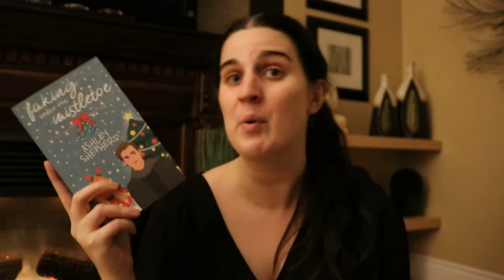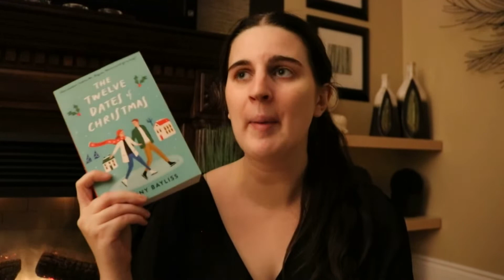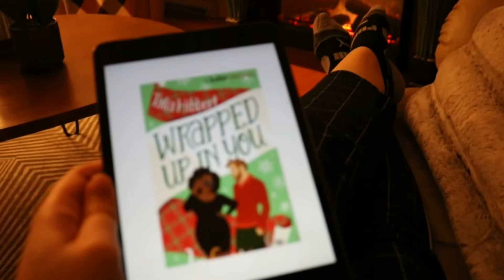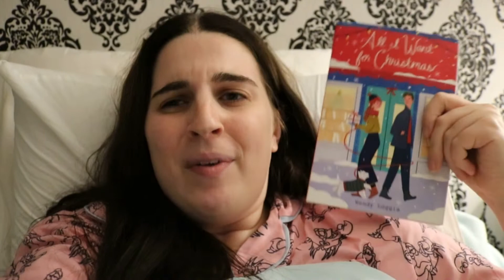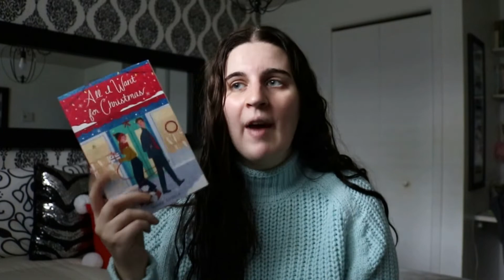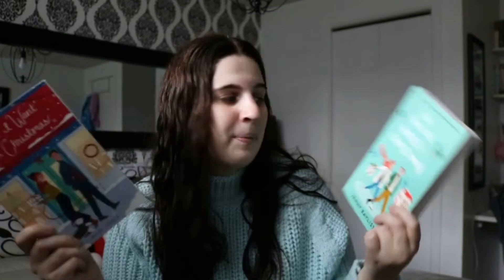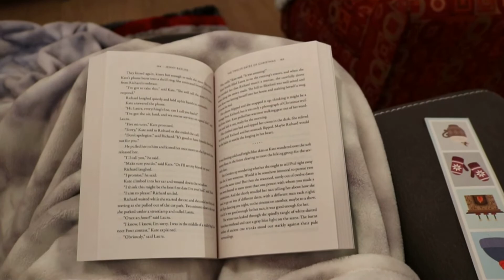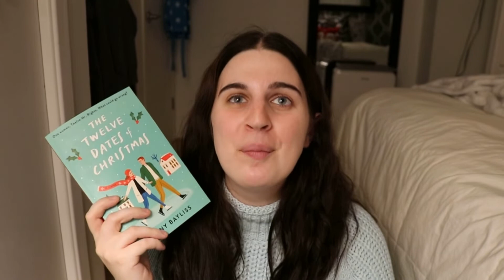READING CHRISTMAS BOOKS FOR 24 HOURS 🎄 Basically 24-Hour Readathon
I participated in another round of Basically Britt's 24-hour readathon, the BasicallyReadathon, and read Christmas books for 24 hours! I hope you enjoyed this first of what I'm hoping will be very Christmas videos on my channel this year!